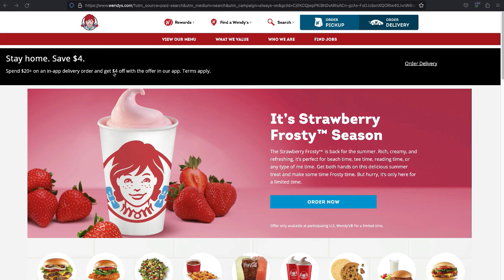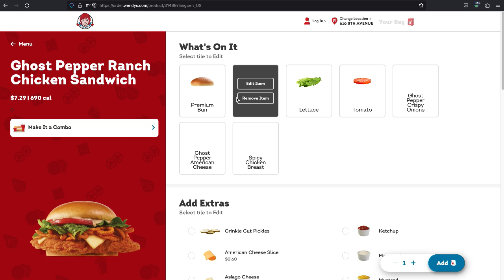How to Check Wendy's Menu Prices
Wendys Menu Review 🍟. Look at an example of Wendy's Menu Prices
Welcome to our in-depth review and guide of the Wendy's Menu Prices! 🎉 We've taken a delicious journey 🌎 through one of America's favorite fast-food chains, exploring every item on their menu 📜 along with their updated prices 💲.

In this video, we'll be breaking down the cost of Wendy's signature items like the Dave's Single 🍔, Baconator 🥓, Spicy Chicken Sandwich 🌶️, and many more. We'll also be delving into their value menu, salads 🥗, sides, Frosty treats 🍦, and drinks options ☕.